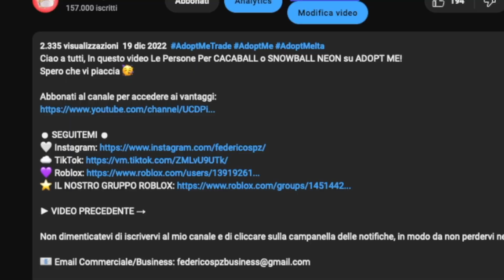NON Scegliere Il LATO SBAGLIATO Su ROBLOX! Roblox Pick A Side Ita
Ciao a tutti, In questo video non scegliere il LATO SBAGLIATO Su ROBLOX!

► VIDEO PRECEDENTE →

ISCRITTI: 186.000